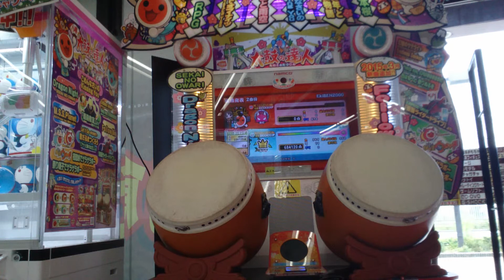太鼓の達人（Ver. ムラサキ） EkiBEN2000 ～普通・フルコンボ～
プレイヤー １ｐ：さつきあめ（鬼・譜面確認）２ｐ：ほりゆうこ（普通・フルコンボ） 撮影場所：マンガ倉庫・箱崎店　最近、鉄道系の動画が多いのでプレイしました。